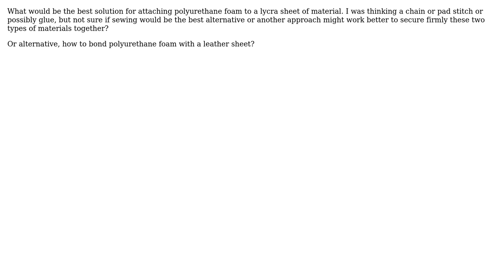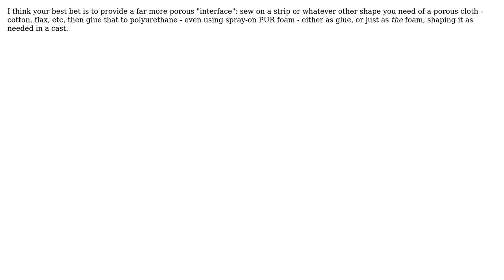Engineering: How to attach lycra / leather to Polyurethane foam? (2 Solutions!!)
Engineering: How to attach lycra / leather to Polyurethane foam?

With thanks & praise to God, and with thanks to the many people who have made this project possible! | Content (except music & images) licensed under CC BY-SA | Music | Images & others | With thanks to user SF. user Chris Johns user andrew user 706Astor and the Stack Exchange Network Trademarks are property of their respective owners. You are responsible for your own actions.